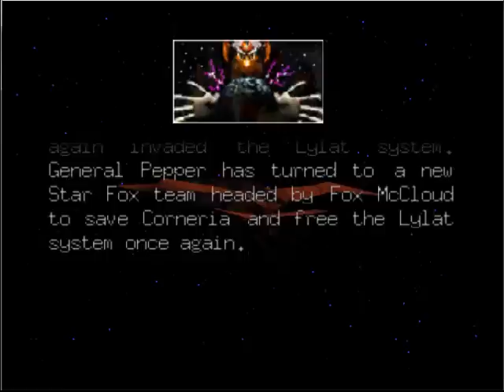Let's Play Lylat Wars - Part 01 - Corneria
Mein erstes Let's Play Video.
Wir spielen Lylat Wars, das erste Spiel mit dem Rumble Pack für den N64. Bitte postet mir in die Kommentare, ob euch das Let's Play gefällt. Weitere Parts folgen!